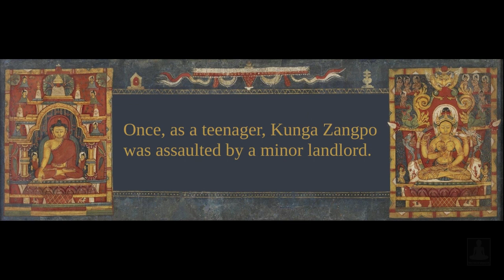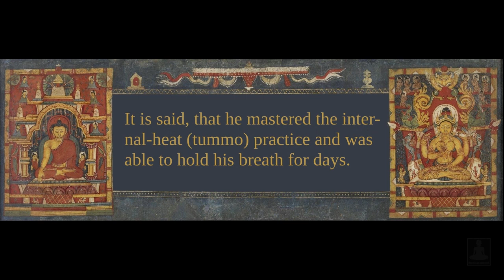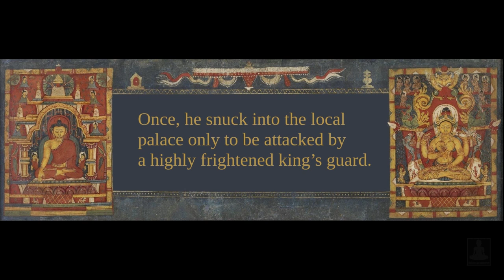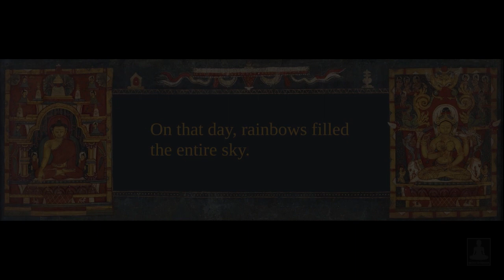The short biography of the Madman of U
The short biography of Kunga Zangpo, the Madman of U, great master and a crazy yogi.